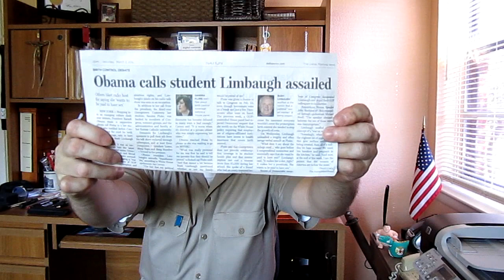Rush Limbaugh and Sandra Fluke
NOTE: March 3rd, 2012, on Rush Limbaugh's website, Mr. Lambaugh ended with:

"My choice of words was not the best, and in the attempt to be humorous, I created a national stir. I sincerely apologize to Ms. Fluke for the insulting word choices."

Sandra Fluke is a student at a Catholic university in Washington, DC named Georgetown University.  Recently Miss Fluke was in front of a Congressional committee at the request of Democrat Congresswoman from San Francisco, California: Nancy Pelosi.

At this committee hearing Ms. Fluke lamented the high cost of women contraceptives and indicated the perhaps the university's healthcare insurance should enjoy the cost of these contraceptives.  Conservative radio talk show host Rush Limbaugh commented about this on his radio show.

During his commentary Mr. Limbaugh used the words "prostitute" and "slut."  This caused the liberals and leftist to condemn Mr. Limbaugh and urge sponsors to stop advertising on his radio show.

Hello -- where was this outrage when liberal commentators on both television and radio made equal reference to Sarah Palin?

Rush Limbaugh Sandra Fluke female contraceptives womens health issues obamacare Georgetown University Obama care government health insurance mandate Nancy Pelosi Democrats Democratic Party DNC propagandabuster propaganda buster Texas Daddy